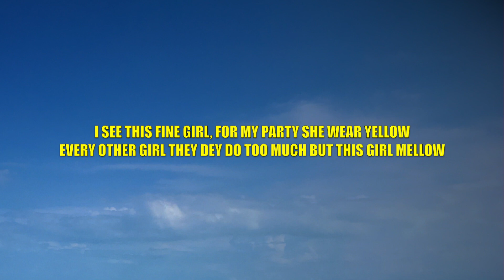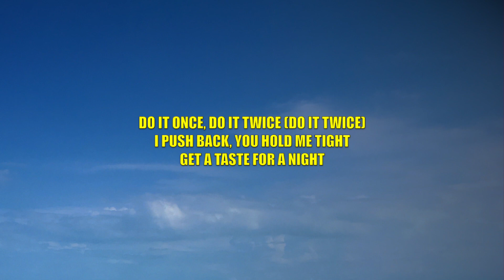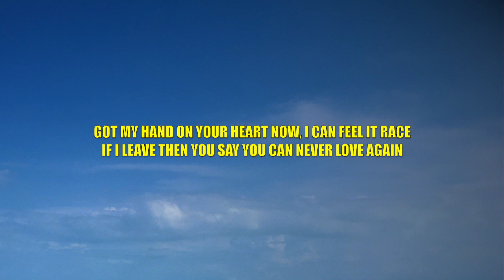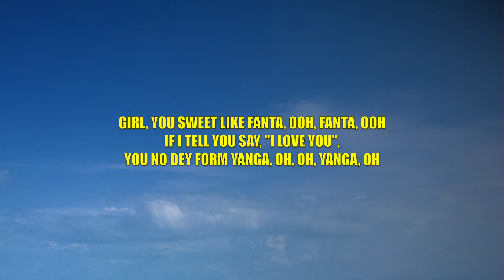Rema, Selena Gomez - Calm Down (Sickboi3 Remix) - Lyrics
This video is lyrics for a song called "Calm Down (Sickboi3 Remix)" by Rema, Selena Gomez